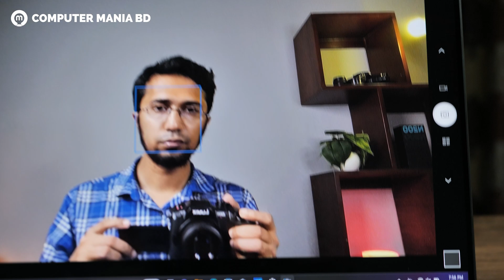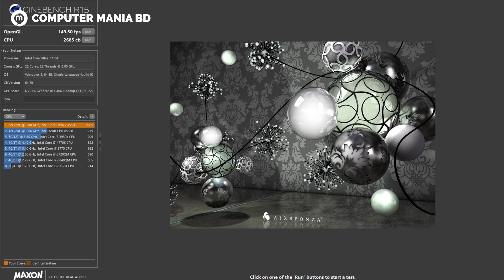Slim yet Powerful - Zephyrus G16 2024 | Full Review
Asus ROG Zephyrus G16 2024 is a redesigned version of the famous Slim and light yet powerful machine from ASUS. It has now slimmer profile with upgraded specs. Lets see if it can hold up its head high on the portable workstation market or not.

Dhaka Flagship Branch
Opposite of Bashundhara City Shopping Complex
23/G/1/B, 4th Floor, Panthapath, Dhaka

Jamuna Premium Branch
Level #4 Zone -B, North Court, Shop No: 4B-024A, Jamuna Future Park, Dhaka

Chittagong Branch
Shop # 305, 2nd Floor, Khulshi Town Center Shopping Mall, Khulshi

Rajshahi Branch
Holding number # 534, uposohor, Dorikharbona road, Rajshahi